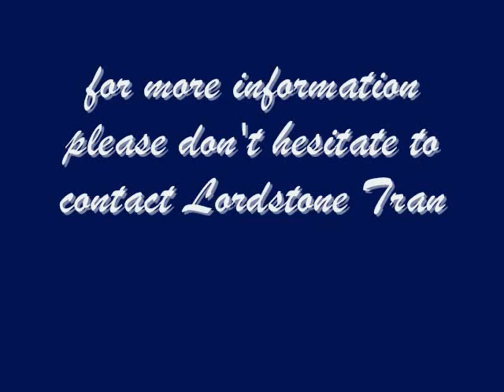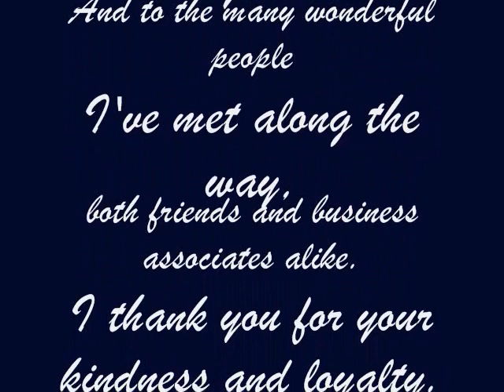Painter of Puzzle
Lordstone Painter of Puzzle